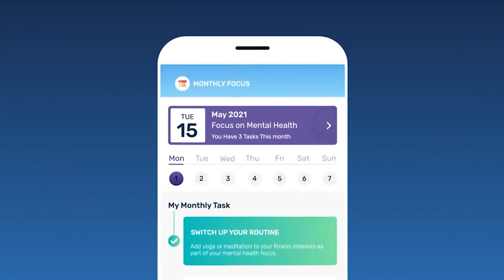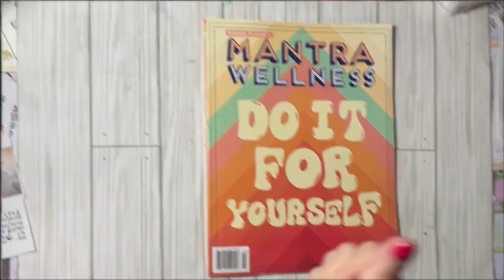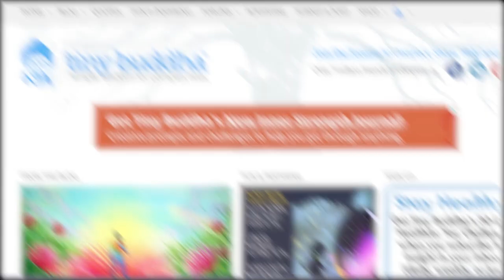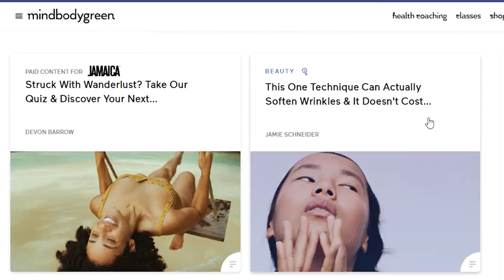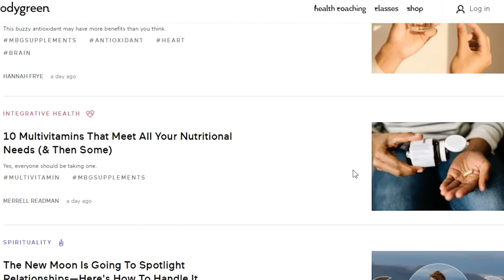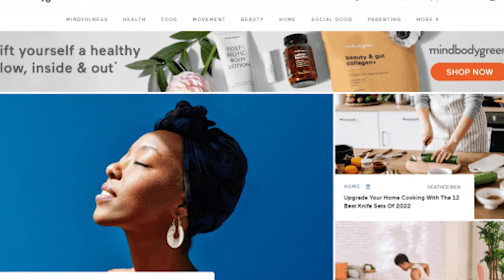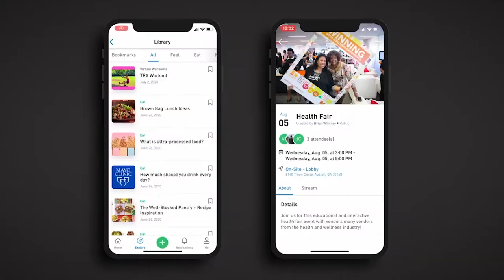Best Health & Wellness Websites of 2022 - the Examined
The Examined breaks down the TOP Health and Wellness blogs of 2022. These are the blogs that inspire us to do more with our day and with our bodies! Did we miss any of your favorites?